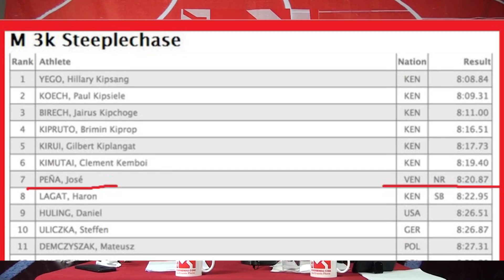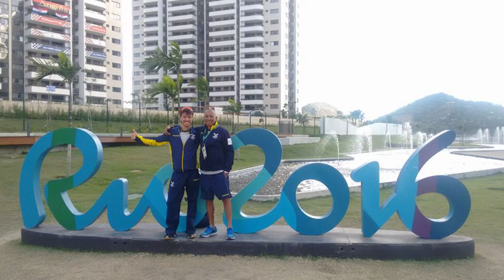estoycorriendo.com presenta a Rafael Martinez. Entrenador del equipo de maratonistas ecuatorianos.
Correr es un estilo de vida, pero cuando se trata de Rafael Martínez, él es quien pone las reglas y el estilo. Es entonces cuando se vuelve víctima de las circunstancias, pero también, el beneficiario de sus resultados. Con una infinita e intensa trayectoria. Rafa Martínez nos comparte sus vivencias y opiniones como atleta y entrenador, facetas que le han permitido representar a México en un buen número de  eventos nacionales e internacionales.